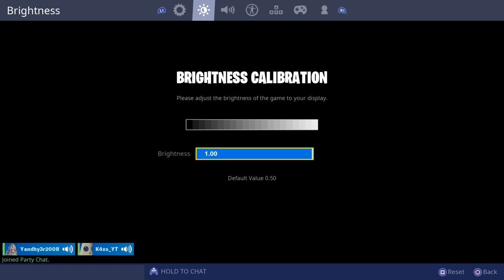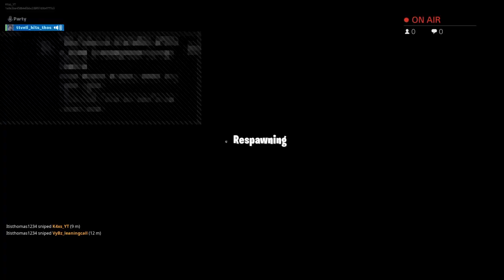Were all bananas but one is a rebel